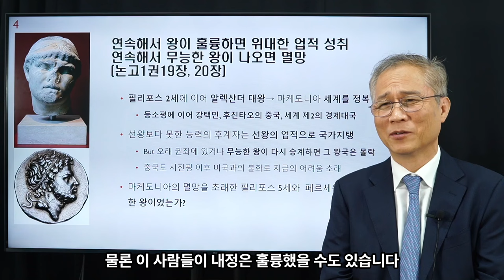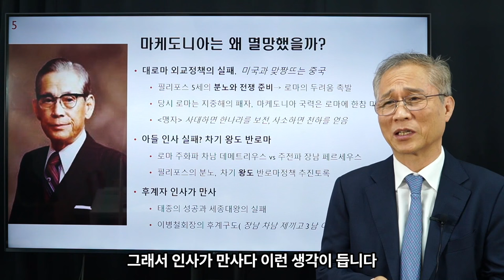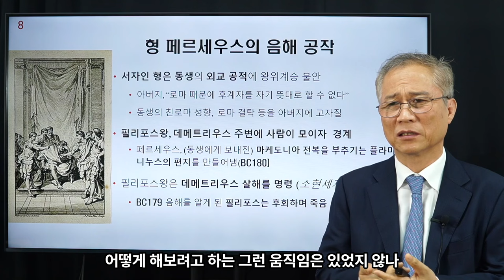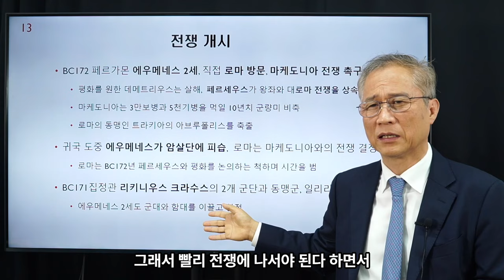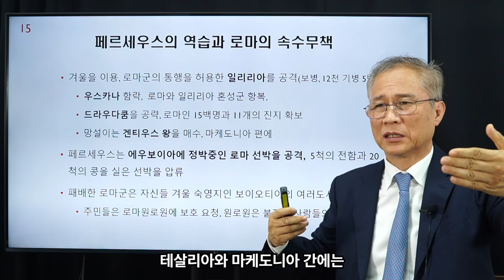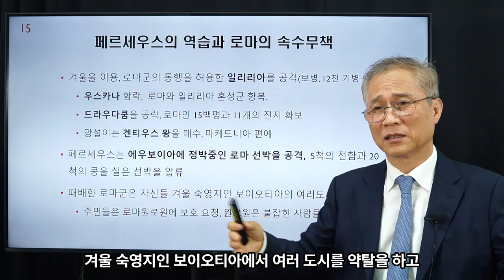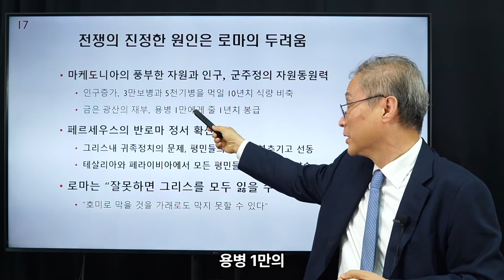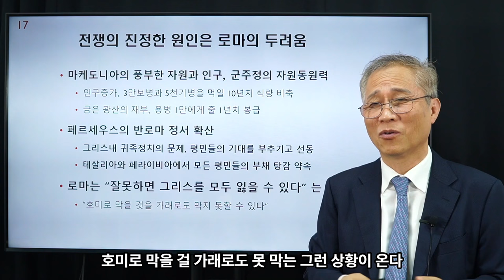김상규의 교양강좌 38 / 로마사 논고 21 / '마케도니아는 왜 멸망했나?' / '인사가 만사' / '로마의 역사왜곡, 로마의 두려움'